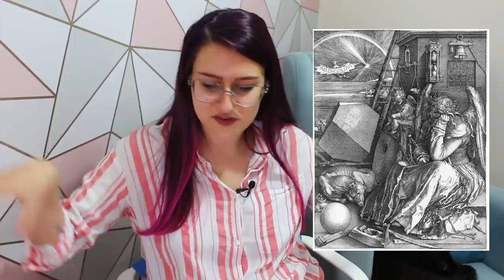Po co komu POLONISTYKA? 💩 Paulina Mikuła i Billie Sparrow 💜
📚 Wejdź na i zamów książkę Pauliny! 💥🔥 Do wtorku 10.11 darmowa wysyłka na terenie Polski!
Po co komu polonistyka? Czego nauczyłyśmy się na studiach filologia polska? Co dały nam studia humanistyczne? Paulina Mikuła z Mówiąc Inaczej i Werka Billie Sparrow to chodzące reklamy filologii polskiej na UW!

Pomysł i realizacja: Billie Sparrow i Weronika Maria Szymańska